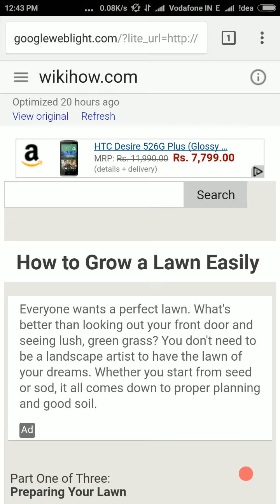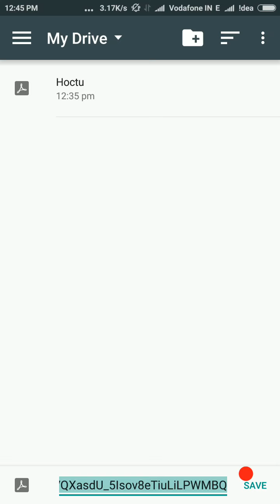How to Turn On Documents Setting In MIUI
Here in this video i have shown how to remove error of turn on documents setting first